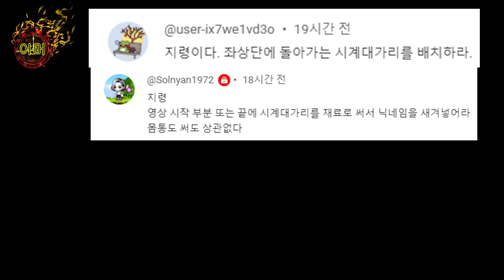삼조가 컵에서 살아나서 도넛이 되고 동랑도 도넛이 되는 영상 / Limbus Company